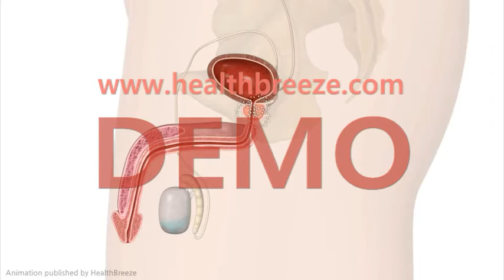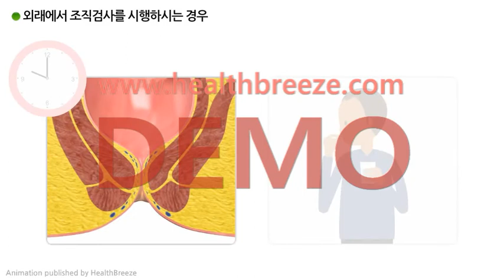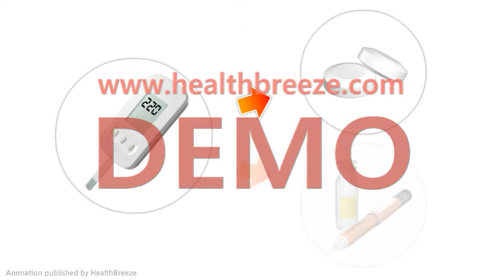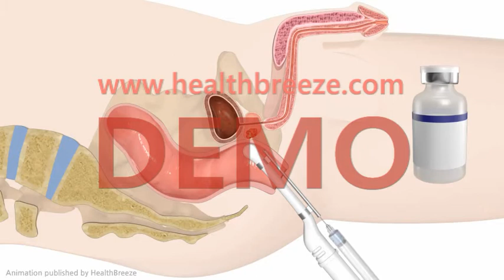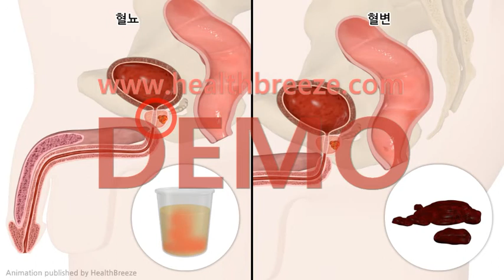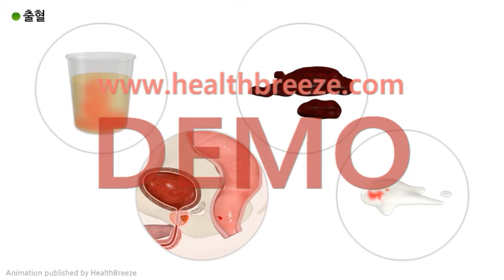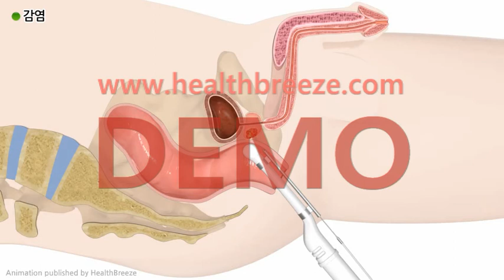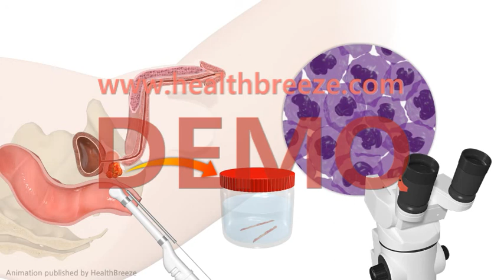[시연용] b0080aako_전립선 조직검사 안내